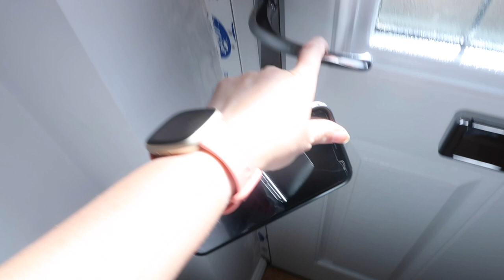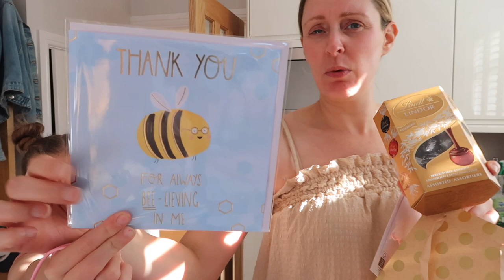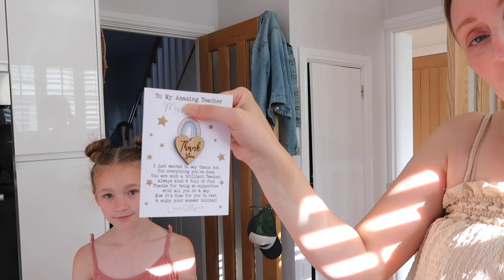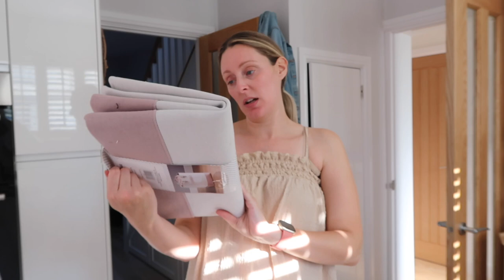SPEND THE WEEK WITH US | WEEKLY PREGNANCY VLOG | BABY PURCHASES & GARDEN UPDATES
SPEND THE WEEK WITH US | WEEKLY PREGNANCY VLOG

Hi everyone and welcome to another weekly vlog.
Lots to update on in this vlog including a hospital visit to check on baby girl, new purchases and some updates in the garden.

Babymel Changing Bag

You can also shop all my favourite items on Amazon

Tommee Tippee Nappy Bin
Childs Farm Sunscreen
Nappy Caddy
Vanilla Coffee Syrup
Air Purifier
Lego City Police

Preloved pages -

Canon G7X Mark ii
Soft Box Portable Photography Light
Camera Portable Tripod
Handheld Tripod
128GB Memory Card